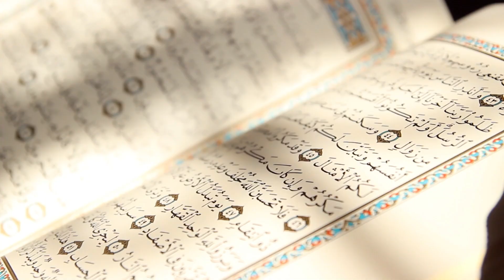A e dini sa herë është përkthyer Kur'ani në gjuhën angleze?